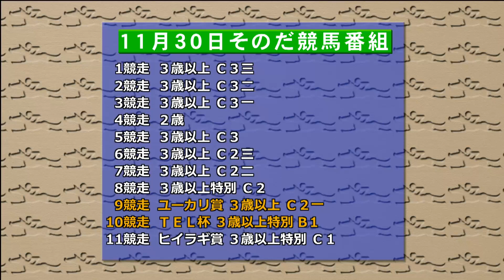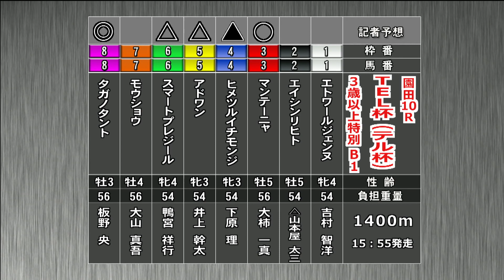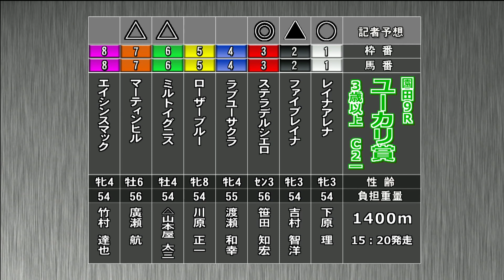そのだけいばレース展望（11月30日分）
11月30日（木）「そのだけいばレース展望」です。進行は、三宅 きみひとアナウンサー。解説は瀬藤 治人記者（大阪スポーツ）。メインレース 「TEL杯（テル杯）特別」を中心にお届けします。明日の予想にお役立てください。